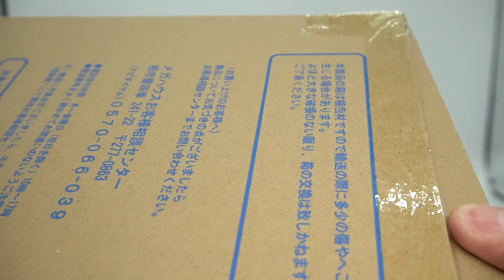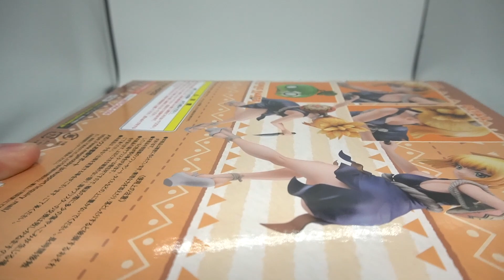【12,980円】ギャルズ ドクターストーン コハク スイカ付き 開封レビュー【プレバン】GALS SERIES Dr.STONE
ドクターストーンのコハクフィギュアの開封レビュー動画です！次回は胡蝶しのぶです！